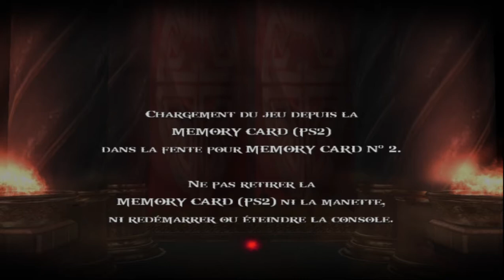God of War 2 ( Temple des Moires ) - PART 35 FR ( PS2 en pc ) pcsx2